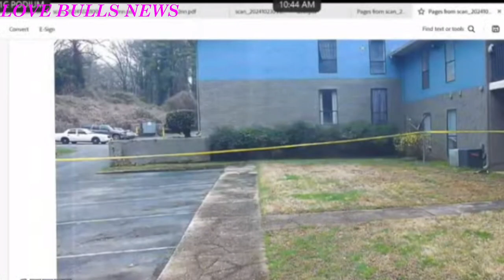Defense Attorney Abassi DRILLS State Witness for FALSE report |Young Thug YSL RICO Trial Day 150